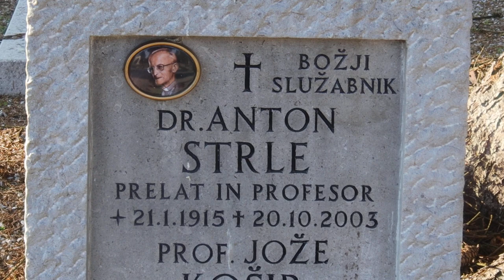2024-01-10 LJUBLJANA Ljubljanske Žale Bs Anton Strle